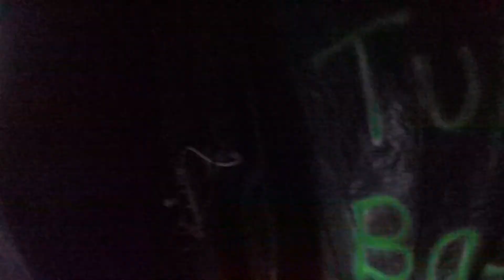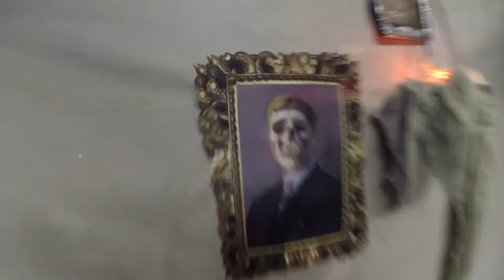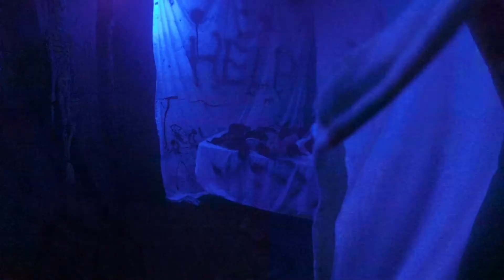Haunted Campground?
Watch as we scare the crap out of the little kids and the big kids in the haunted maze that the workampers put together here at Yogi in the Smokies. We put this on every Saturday night , during the month of Oct, right after the park-wide trick-or-treating.